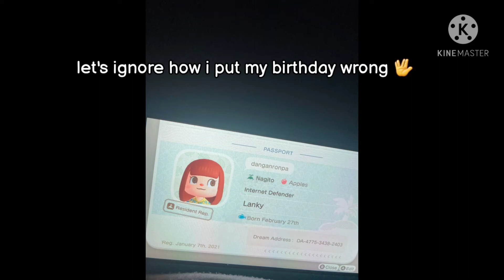um idk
i